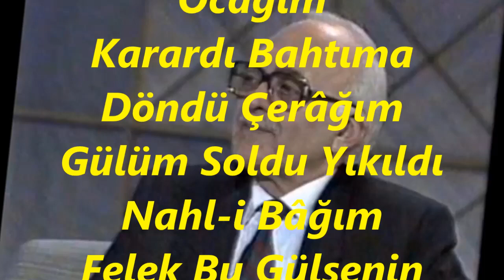Bekir Sıtkı SEZGİN-Harâb Oldu Yerim Yurdum Otağım (KÜRDİLİ HİCAZKÂR)R.G.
SOLİST:
*BEKİR SIDKI SEZGİN*
VİDEOYU YAPAN
*RECEP GAYRETLİ*
GÜFTE: AHMET RIF'AT BEY
BESTE: ŞEVKİ BEY
USUL:AKSAK- CURCUNA
MAKAM:KÜRDİLİ HİCAZKÂR
Harâb Oldu Yerim Yurdum Otağım
Gözüm Yaşı İle Söndü Ocağım
Karardı Bahtıma Döndü Çerâğım
Gülüm Soldu Yıkıldı Nahl-i Bâğım
Felek Bu Gülşenin Gâyrı Safâsı
Senin Olsun Bana Yok İktizâsı